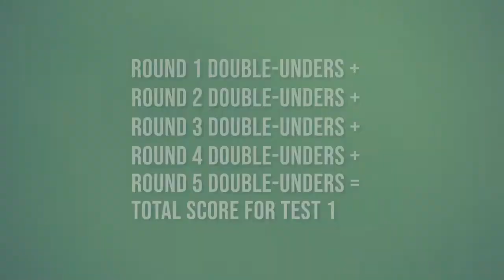Reach For The Rings Film Excerpts 9 - Women's Test 1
Reach For The Rings is available now throughout the USA & Canada!

Video-On-Demand

DVD & Blu-ray

Reach For The Rings
The story of the Olympic Fitness Movement
Genre - Documentary, Sports
Who has what it takes to be the Champion?
REACH FOR THE RINGS tells the story of the sport of Functional Fitness aspiring to reach the Olympic Games
A new documentary film portrays the 2019 World Championships of the International Function Federation—a not for-profit, athlete-driven organization endeavoring to bring the sport of Functional Fitness to the Olympic Games—available now on all cable, dish, and digital VOD platforms in the USA & Canada.

After prevailing at their own National Championships, the top Functional Fitness athletes from around the world converge on Malmo, Sweden to compete in the 2019 iF3 World Championships.
Over three days, these athletes face 6 harrowing “tests” in order to crown the World Champions in the Women’s, Men’s, and Teams divisions. Each of the 6 tests challenges a different aspect of fitness: Endurance, Strength, Bodyweight, Skill, Mixed, and Power.
The USA Functional Fitness Team are here for redemption after dominating at home in 2017 and facing disappointment in London in 2018. Coach Justin Cotler plans to stage a comeback and sweep the podium in 2019.
Canada’s Alex Parker is here on a personal quest to defeat her “frenemy” and rival, American Jordan Adcock, who lives in the same town, trains at the same gym, and shares the same coach. They’re neck and neck in every test.
The sport of Functional Fitness wants to be an Olympic sport. These 46  National Federations around the globe have banded together in order to “Reach For The Rings” and achieve their Olympic dream.
This is the first film from the International Functional Fitness Federation, produced by Functional Fitness Films, and distributed by Gravitas Ventures.
Director
Nicholas John Nakis

Producers
Nicholas John Nakis, Gretchen Kittelberger

Writer
Nicholas John Nakis

Cast
Alex Parker, Jordan Adcock, Zach Sowder, Matt Dlugos, Zach Watts, Kason Morris, Matt Morton, Maicey McIlveen, Samantha DeCristofaro, Brian Harris, Justin Cotler, James Fitzgerald, Gretchen Kittelberger

Runtime
118 minutes

Production Company
Functional Fitness Films, LLC

Production Year
2021

USA

Dialogue Language
English

Soundtrack
MS-Records
Alex Medina (Beats by Medina)

International Functional Fitness Federation, LLC 2021

MPAA Rating
Not Rated

Reach For The Rings director Nic Nakis on The Functional Times podcast
Reach For The Rings public service announcement from the Big Dawgs podcast:
Reach For The Rings director Nic Nakis on the PVA Podcast